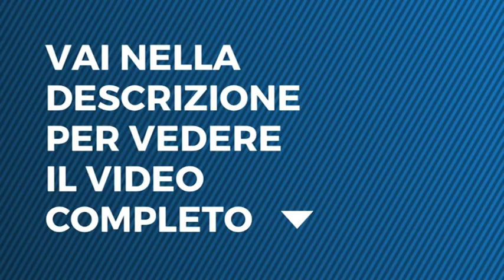Tu Si Que Vales - Yenivatov Oleksandr - quarta puntata